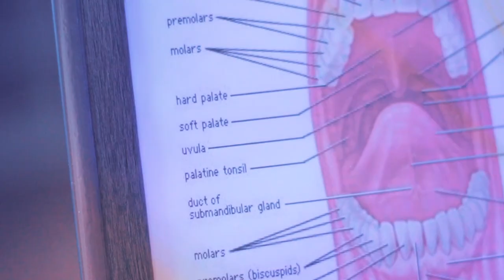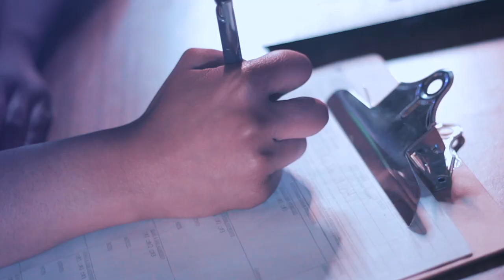Dreco Street - Rack On My Teeth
Dreco delivers again with the first release off the up-coming project "Streets Cold"